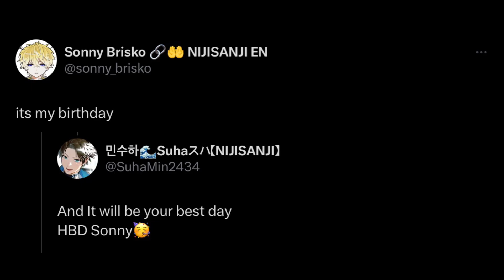Sonny called Suha “oppa”😳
⚡【Noctyx Official YouTube Channel】⚡